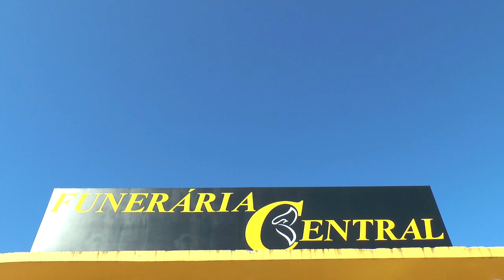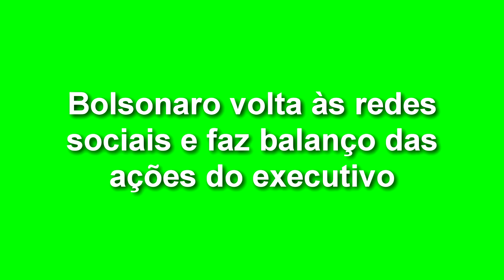EXPRESSO NOTÍCIAS - Confira as principais notícias do Brasil.